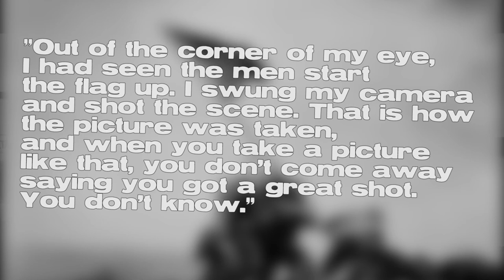Raising the Flag on Iwo Jima I ICONIC PHOTOGRAPHS #1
"Raising the Flag on Iwo Jima" by war photographer Joe Rosenthal is  one of the most famous American photographs of World War II. It depicts 5 United States Marines raising the U.S. Flag during the Battle of Iwo Jima in Japan. Being one of the most recognizable and significant pictures of the war, it's legacy lives on to this day and includes films such as "Flags of our Fathers" by Clint Eastwood. Learn all about this ICONIC PHOTOGRAPH's history right here!

My name is Markus Kretzschmar and I love to learn about famous images in photojournalism history. So I decided to make videos about them which you can find on my channel. More about me at:

CREDITS:

“Raising the Flag at Ground Zero” - Thomas E. Franklin
“Raising the Flag on Iwo Jima” - Joe Rosenthal / The Associated Press
Photo of the flag at the museum - Mark Pellegrini
Graphical representation of the soldiers in the picture - Wikipedia creator Aeoris
“Raising the Flag on German Reichstag” - Jewgeni Ananjewitsch Chaldei